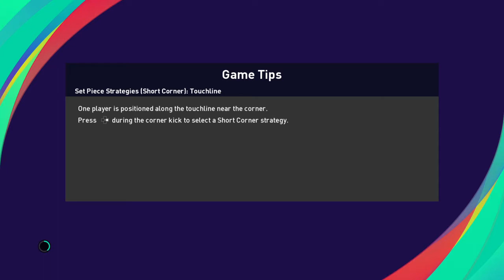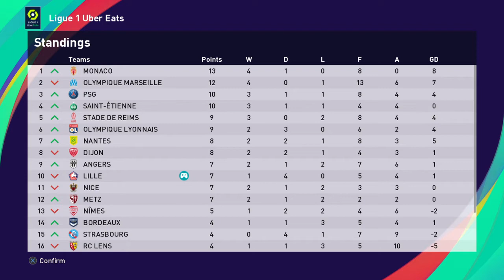PES 2021 Lille Co-op Master League | Episode 7: We Have To Win!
We are definitely the drawingest team in the world! Bordeaux are next in Ligue 1 and surely we'll get the result we're looking for this time. Surely!
And don't call me Shirley.